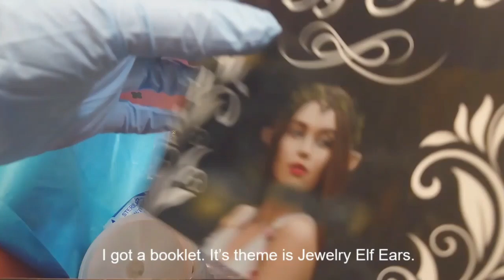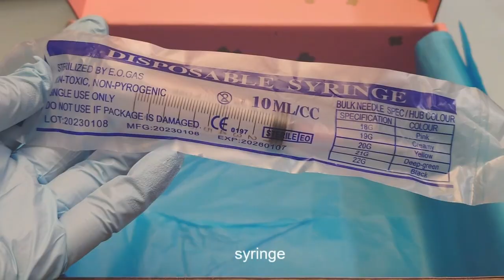Sophie and Toffee Elves Box April 2024 – Elf Ears and Ear cuff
This is a real elves’ box. I made a pair of elves’ ears and an ear cuff. I don’t have pierced ears. They are good accessories.

Materials:
Jewelry Elf Ears Box (April 2024 Elves Box) – Sophie and Toffee
Mica powder – Sophie and Toffee
Rhinestones
Extra jump rings (suggest larger then 6mm)

Tools:
Weight scale
Silicone cup
Silicone needle tool
Nail file
Mini cotton swabs
Extra pliers (or jump ring opener)
Diagonal cutting pliers
Twizers
E6000